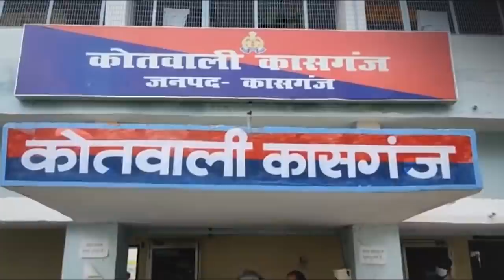T20 World Cup में आज है Australia-Pakistan की भिड़ंत, लेकिन उससे पहली ही पाकिस्तान को लगा बड़ा झटका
यूपी के हवालात में कैदी की मौत, हंगामा बरपा
अब डार्क वैब और बिटकॉइन से मंगाया जा रहा है ड्रग्स
टी 2- वर्रड कप में पाकिस्तान की मुश्किलें कैसे बढ़ गई
रेसलर और भाई की कोच ने ही कर डाली हत्या
और
फुली वैक्सीनेटेड हैं तो 6 महीने बाद फिर लग सकती है बूस्टर डोज.